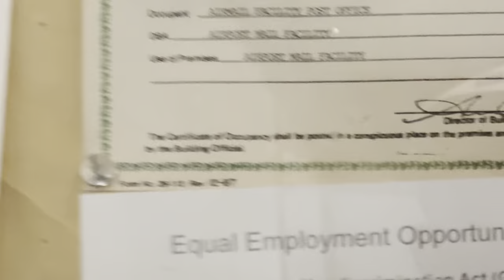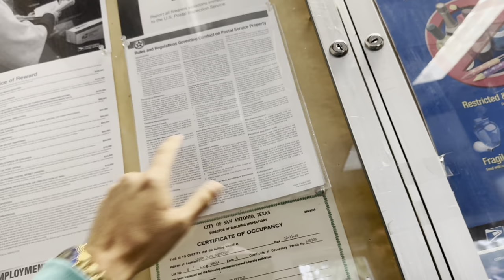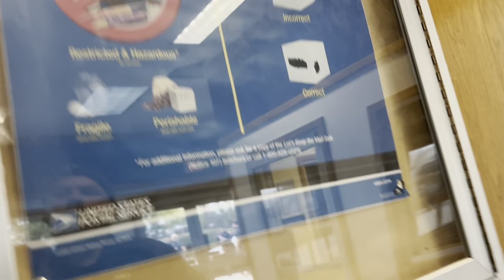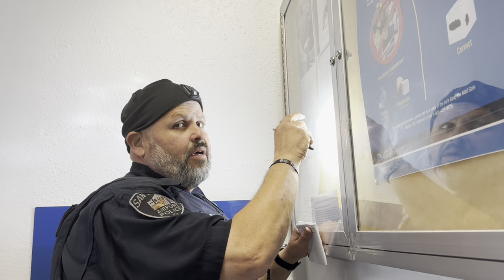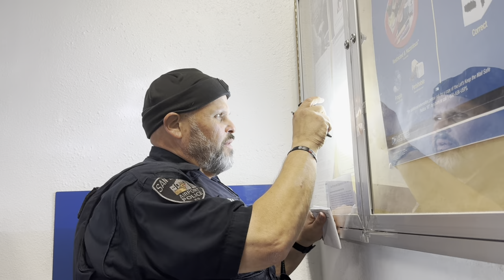Video at Post Office Goes Viral In San Antonio Texas!!! First Amendment Test